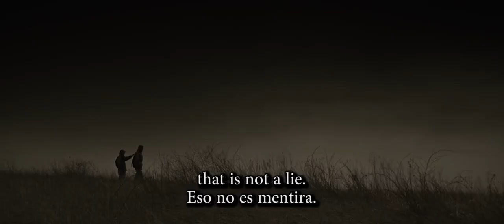The road - Music video (with lyrics English/Español)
Music video of the movie: The road (2009)